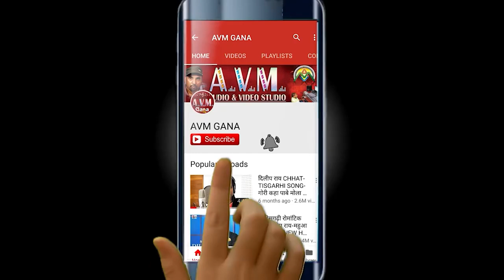Champa Nishad | Aarun Nayak | Cg Song | Ye Mor Maina Kajreli Naina | New Chhattisgarhi Gana | Dj2023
Champa Nishad | Aarun Nayak | Cg Song | Ye Mor Maina Kajreli Naina | New Chhattisgarhi Gana | Dj 2023 | AVM STUDIO RAIPUR

Song  -   Ye Mor Maina Kajreli Naina
Singer -  Champa Nishad , Aarun Nayak
Digital Head - Adarsh Pandey

2- हमारे ट्विटर पेज को फॉलो करें  AVM GANA

 1-AVM GANA -

KK CASSETTE -

3 AVM GANA CG SONG

Humare Avm Gana Channel mein Chhatishgarhi cg song Hits Gana aap logo ke liye prastut karte hain. Hum Chahte hain ki har baar aapke pasand ka New Cg Song aap logo ko de.
Hume apne comment me bataye Chhattisgarhi Geet kisake aawaz me sunana chahte avam video dekhana chahte hain. Hum Humare gana ko Dj Version mein bhi layenge, hum humare Avm Gana Me hit chhattisgarhi gana dene ke liye pratibaddh hain.
Hum humare Chhattisgarhi geet ko badhava dene wale singer & actor Tijan bai, Usha Barle, Mamta Chandrakar, Anuj sharma, Nitin Dubey, Dilip shadangi, Alka Chandrakar, chaya Chandrakar, Bhupendra sahu, Mithilesh sahu, Kuleshwar tamrakar , Kavita Vaishanvi, Sunil Soni,
Kanchan joshi, Sarla Gandharw, Anupma mishra, Sunny pandey, Dilip Ray, Shashi Rangila, Virendra Chaturvedi, Shyam Kuteliya, Karan Chauhan, Kiran Chauhan, Monika Verma, Seema Kaushik, Gorelal Barman, Garima Diwakar, Dilip Lahariya, Devesh Dahariya